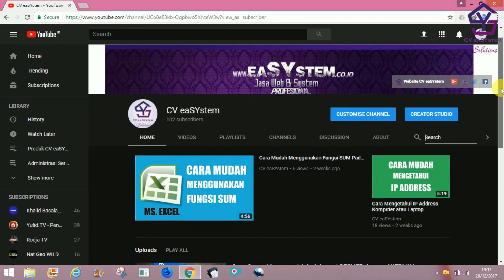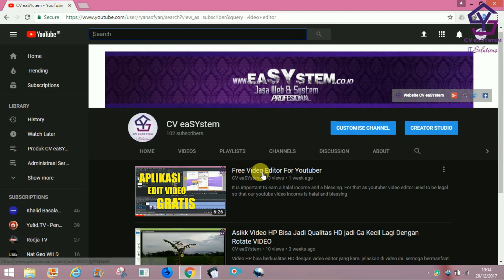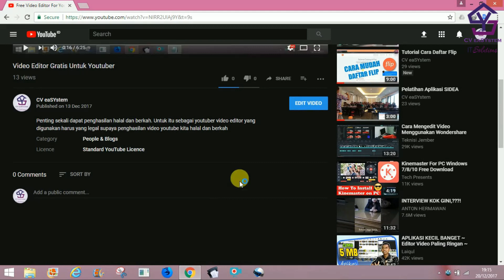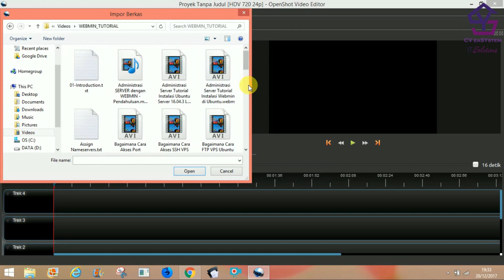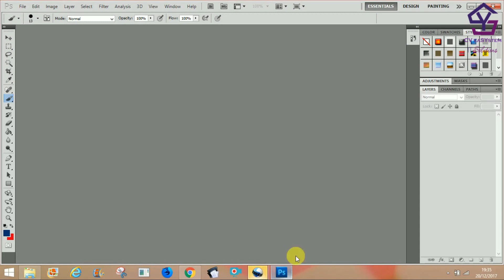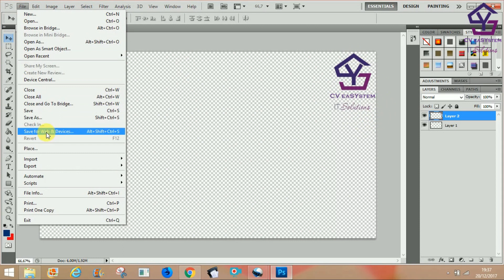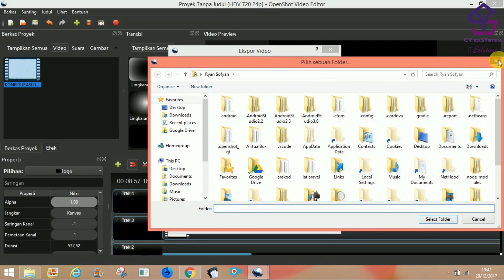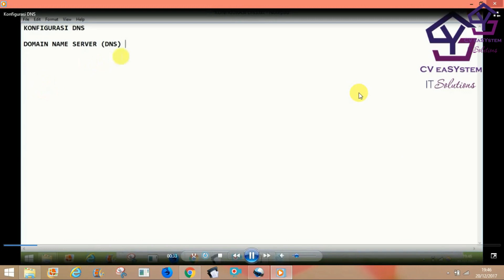Cara memberi logo watermark di video dengan OpenShot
Video di youtube yg kita upload rentan sekali di reupload oleh orang lain. Oleh karena itu kita berikan watermark pada video agar ketika direuplod orang lain kita bisa dengan mudah mengclaimnya.